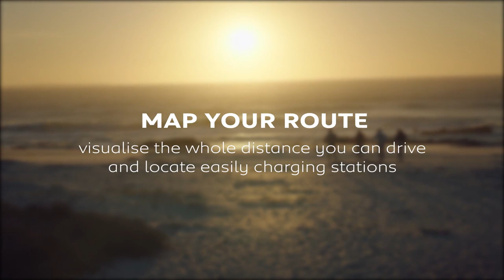De nieuwe Peugeot e-208: plan uw ideale route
Met de nieuwe Peugeot e-208 plant u eenvoudige de ideale route. Hij brengt de route in kaart, houdt rekening met de status van de accu en toont u de beschikbare laadstations.